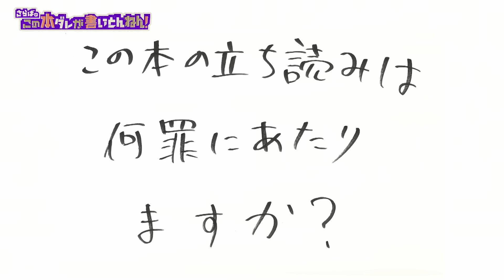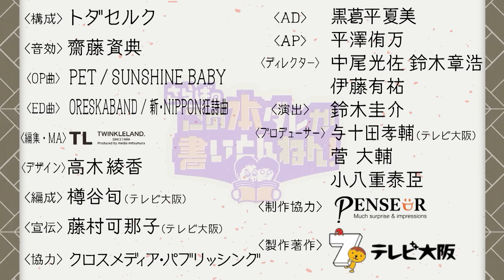【東ブクロの情熱】「キスしていい？」無くキスすると犯罪？《後編》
「さらばのこの本ダレが書いとんねん！」《# 85後編》　ゲスト：岡野武志さん
結婚式で「ちょっと待った！」は犯罪？カーセッ○スは？ハプニングバーは？などなど、男女間のトラブルも法律を知っていれば避けられる！けど、ブクロさんがヒートアップ！

【書籍情報】
おとな六法（クロスメディア･パブリッシング）

井口和俊

【SNS】
▼X（Twitter）：@saraba_hondare